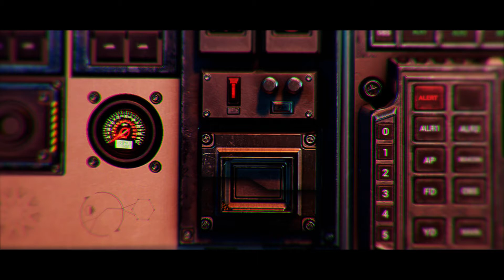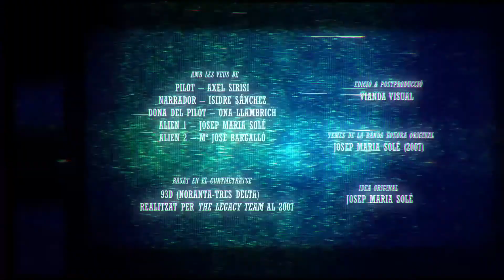Tape#01 - "El Pilot" (CAT)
"L'últim transport d'un pilot espacial es convertirà en el seu pitjor malson...
​On està el nostre límit?"